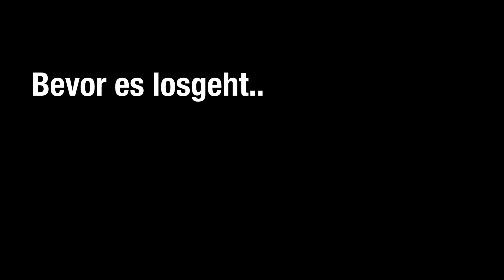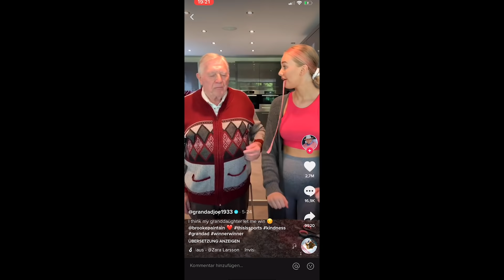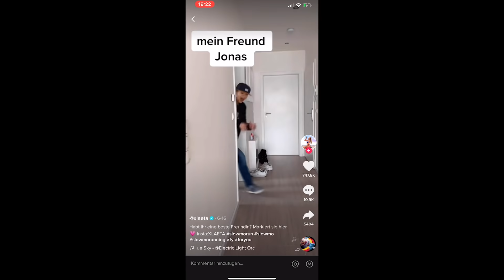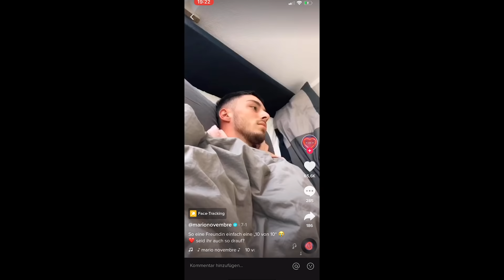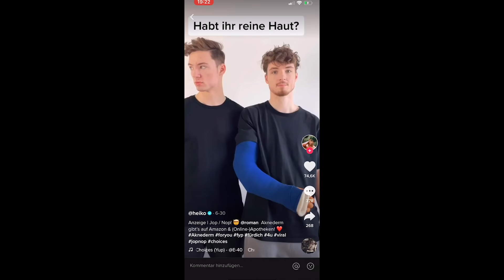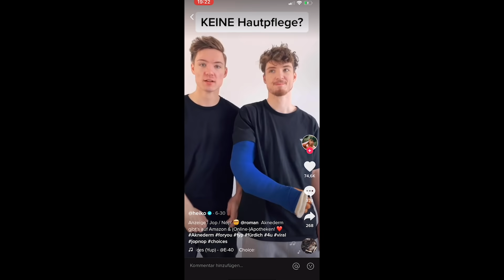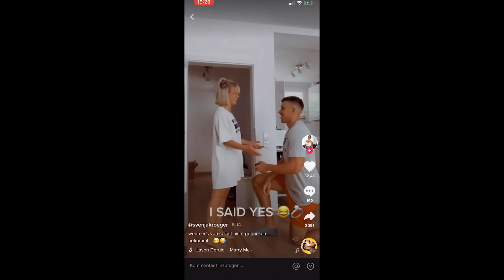Wir LIEBEN TIKTOK und ZERSTÖREN UNS mit @KaylaShyx | Part 1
Die Zerstörung von TIKTOK (und uns) mit @KaylaShyx   | Part 1
💎  Schaut bei @KaylaShyx vorbei!
Wir reagieren auf TikToks, reißen uns Armhaare aus, würgen uns und kämpfen miteinander. Halt for real.

Mein Name ist Jonas und gemeinsam mit Jonas Ems produziere ich die MOONVIBE Formate KRASS KLASSENFAHRT und VILLA DER LIEBE –Auf meinem Kanal gibt es jede Woche neue Videos und alle News und Infos zu unseren Formaten, außerdem natürlich alles über mein Privatleben! Außerdem caste ich auf diesem Channel die nächsten Teilnehmer für unsere Formate mit Hilfe von aussagekräftigen TikTok Clips!